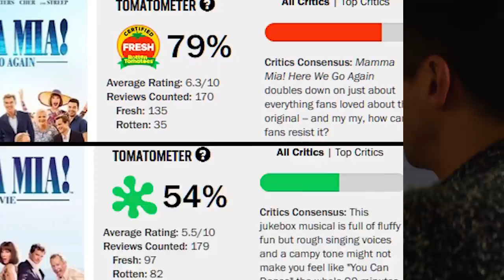The SECRET TRUTH of Meryl Streep & MAMMA MIA 2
The secret, untold truth of Meryl Streep's role in Mamma Mia! Here We Go Again + real story explained of Mamma Mia 2 starring Meryl Streep, Pierce Brosnan, Colin Firth, Stellan Skarsgård, Julie Walters, Dominic Cooper, Amanda Seyfried, Christine Baranski, Lily James, Josh Dylan, Hugh Skinner, Jeremy Irvine, Alexa Davies, Jessica Keenan Wynn, Andy Garcia and Cher.

Get ready to sing and dance, laugh and love all over again.

Ten years after Mamma Mia! The Movie grossed more than $600 million around the world, you are invited to return to the magical Greek island of Kalokairi in an all-new original musical based on the songs of ABBA. With the film’s original cast returning and new additions including Lily James (Cinderella, Baby Driver), the musical comedy will open on July 20, 2018.

Mamma Mia! Here We Go Again is produced by Judy Craymer and Gary Goetzman, producers of the original film. Craymer is also the creator and producer of the worldwide smash-hit stage musical.

Ol Parker, writer of The Best Exotic Marigold Hotel, writes and directs the sequel from a story by Catherine Johnson, Richard Curtis and Parker. Benny Andersson and Björn Ulvaeus return to provide music and lyrics and serve as executive producers. Tom Hanks, Rita Wilson, Phyllida Lloyd, Richard Curtis and Nicky Kentish Barnes also serve as executive producers.

Reprising their roles from Mamma Mia! The Movie are Academy Award® winner Meryl Streep as Donna, Julie Walters as Rosie and Christine Baranski as Tanya. Amanda Seyfried and Dominic Cooper reunite as Sophie and Sky, while Pierce Brosnan, Stellan Skarsgård and Oscar® winner Colin Firth return to play Sophie’s three possible dads: Sam, Bill and Harry.

As the film goes back and forth in time to show how relationships forged in the past resonate in the present, James will play the role of Young Donna. Filling the roles of Young Rosie and Young Tanya are Alexa Davies (A Brilliant Young Mind) and Jessica Keenan Wynn (Broadway’s Beautiful). Young Sam will be played by Jeremy Irvine (War Horse), while Young Bill is Josh Dylan (Allied) and Young Harry is Hugh Skinner (Kill Your Friends).

Genres: Musical Comedy
Starring: Meryl Streep, Pierce Brosnan, Colin Firth, Stellan Skarsgård, Julie Walters, Dominic Cooper, Amanda Seyfried, Christine Baranski, Lily James, Josh Dylan, Hugh Skinner, Jeremy Irvine, Alexa Davies, Jessica Keenan Wynn, Andy Garcia and Cher
Directed By Ol Parker
Produced By Judy Craymer, Gary Goetzman
Executive Produced By Benny Andersson, Björn Ulvaeus, Tom Hanks, Rita Wilson, Phyllida Lloyd, Richard Curtis, Nicky Kentish Barnes